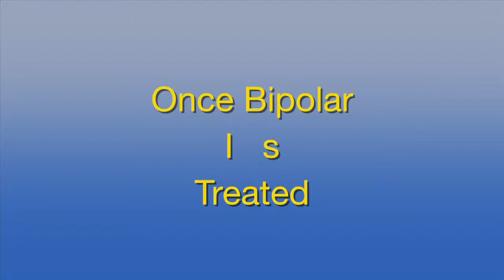Controlling Bipolar Disorder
Once a patient's Bipolar Disorder is under control, what should they do? Pasadena Psychiatrist Joseph Haraszti, M.D., a specialist in bipolar disorder and addiction medicine, says once under control, careful monitoring of Bipolar is necessary.